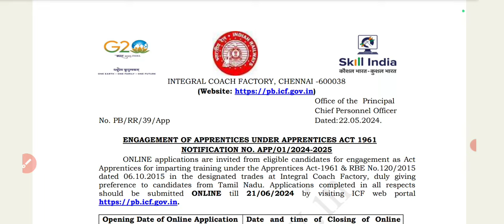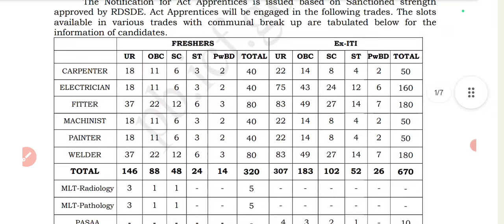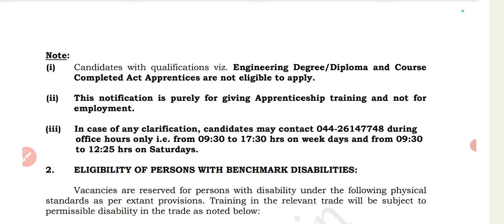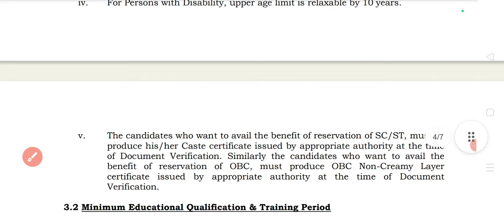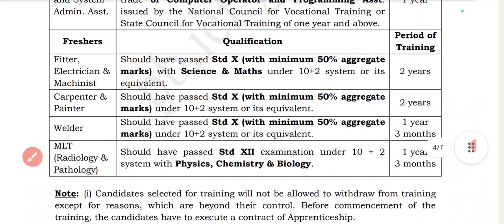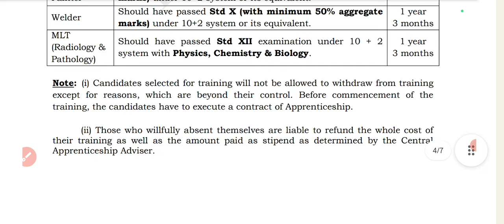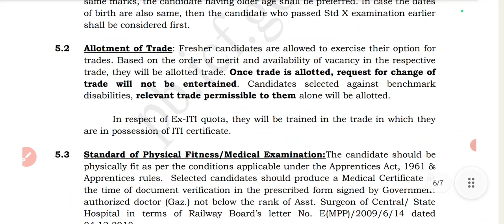Railway ICF apprentice online form| apprentice vacancy 2024 | copa| carpenter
Friends video mein Railway ICF apprentice vacancy 2024 ke bare mein bataya hai jismein 10th pass 12th pass and ITI holders apply kar sakte hain

Railway ICF apprentice online form
ICF Chennai apprentice
ICF Chennai apprentice merit list
Apprentice notification 2024
Copa vacancy 2024
Copa vacancy 2024 in railway
Carpenter vacancy 2024
Fitter vacancy 2024
Electrician apprenticeship vacancy
Railway apprenticeship
Indian railway new vacancy
Railway new notification
12th pass vacancy 2024
10th pass vacancy 2024